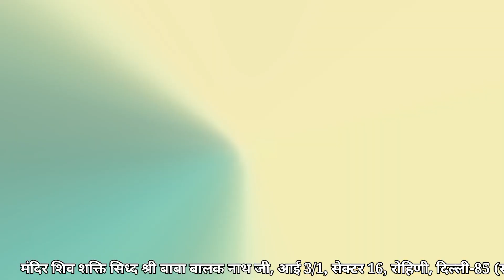जदो जोगी दी मैं अखदा इशारा देखेया, उदे नूर दा नबां ही नजारा देखेया...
मंदिर शिव शक्ति सिध्द श्री बाबा बालक नाथ जी, आई 3/1, सेक्टर 16, रोहिणी, दिल्ली-85 (संपर्कसूत्र:-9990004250,

संस्थापक :- परमपुज्य ब्रह्मलीन गुरू श्री संतोख जी महाराज
संचालक :- महंत श्री जोगेन्द्र जी महाराज..